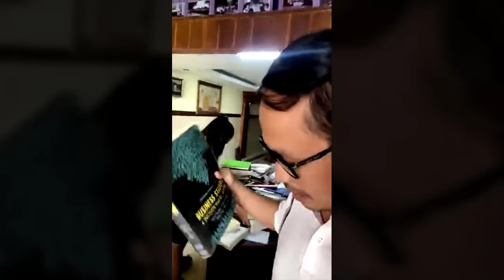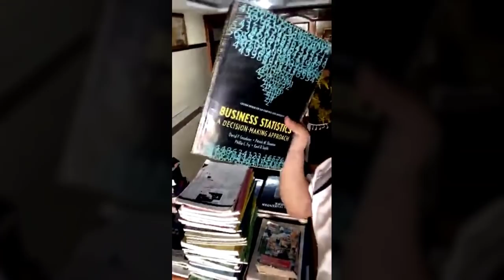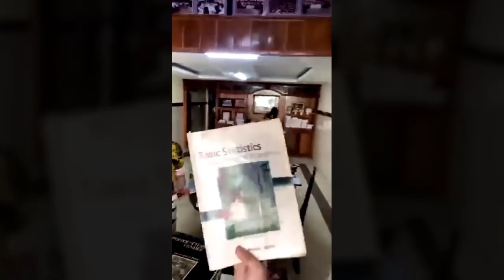Mech Seyha - គ្រូជោគជ័យ VS គ្រូបរាជ័យ | Success Reveal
In this video we want to show you about Mech Seyha - គ្រូជោគជ័យ VS គ្រូបរាជ័យ - Success Reveal

លោក មុិច សីហា និយាយចំៗទៅគ្រូជោគជ័យ!

✮✮✮✮✮ Enjoy!

✡ ABOUT US ✡
.: Why We create SUCCESS REVEAL channel :.
1. To inspire, Motivate, create new entrepreneur
2. Share Business knowledge, Entrepreneurship, Success
3. Free Business Education Online